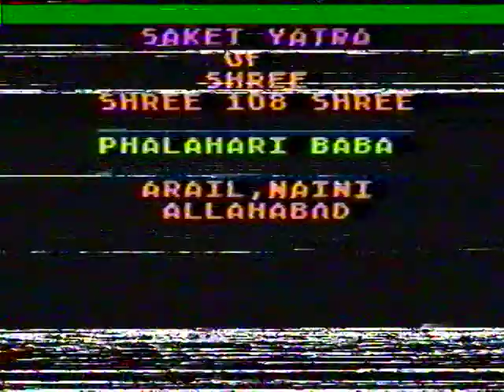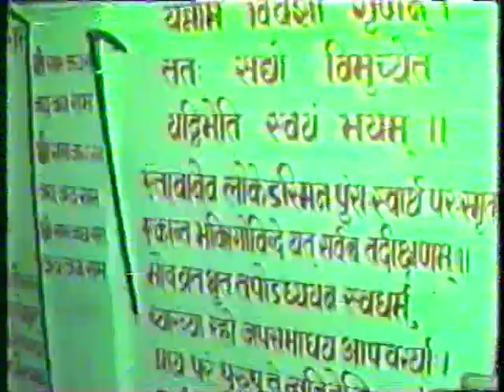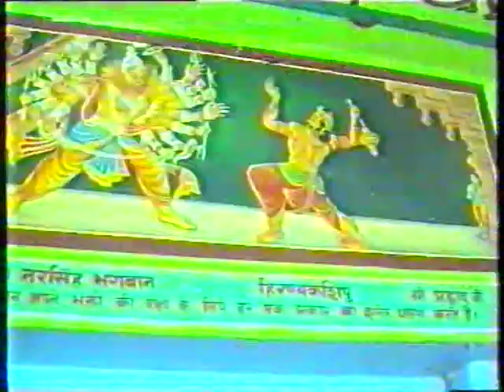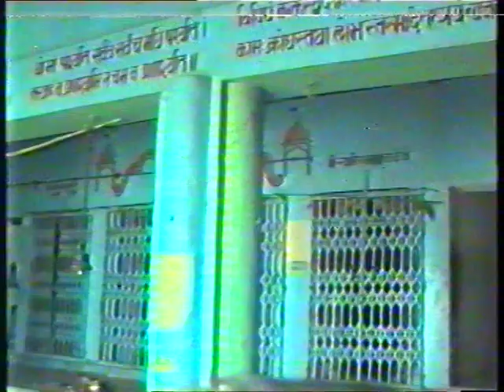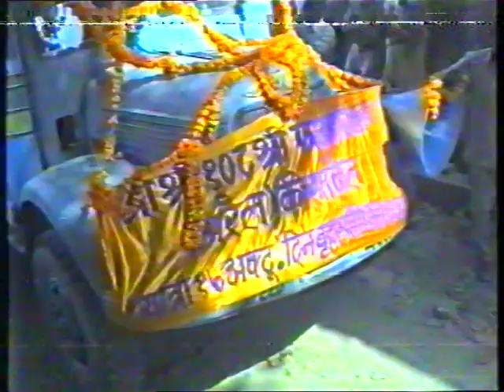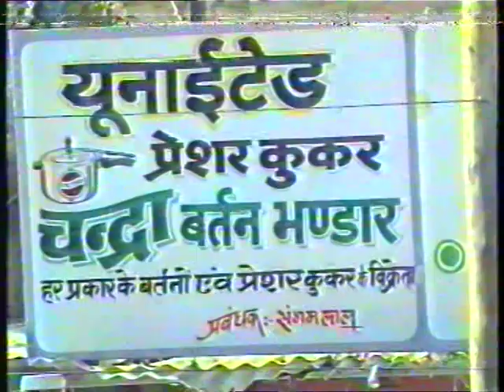Falahari Baba Prayagraj Saket Yatra part 1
Saket Yatra is video of last rituals of great saint of Arail Prayag Sri Falhari Ram Charan Das ji Maharaj